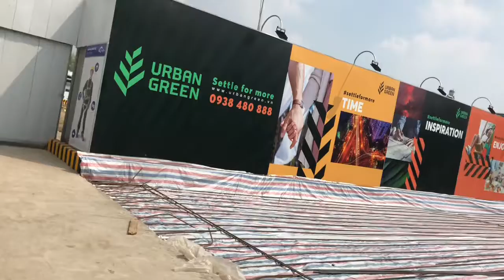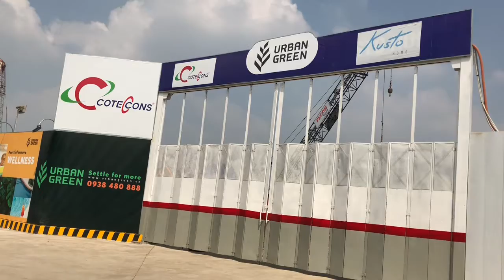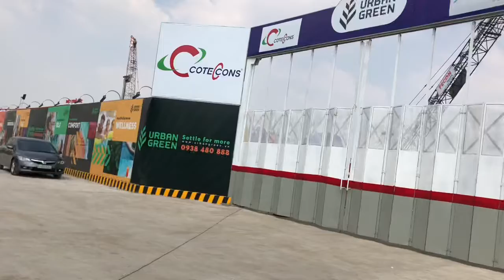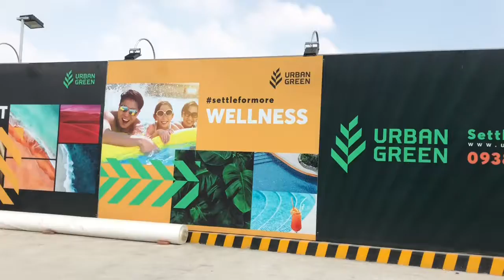Thực tế dự án Urban Green và đánh giá vị trí kết nối - Review BĐS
Thực tế tại dự án căn hộ Urban Green đang được triển khai thi công và đánh giá vị trí kết nối... được thực hiện bởi nhóm Thông tin Bất động sản - Alocanhosg.com
Khu căn hộ Urban Green gồm 2 block The Aster và The Bliss, trong đó Block The Bliss có kiến trúc thiết kế hình chữ L với 28 căn/sàn với 8 thang máy, trong đó có 2 thang vận chuyển cùng với 2 thang bộ. Thiết kế tòa căn hộ Urban Green tận dụng khá tối các view cho các căn hộ...